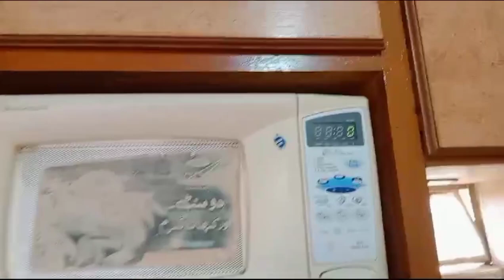Gas problem |Gas problem solution |Gas bills |Amna Raees vlogs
Gas problem in Pakistan |Gas problem |Gas |gas problem in Karachi

Way of life, We will alot of fun and Entertainment together,😍

amnaraees381
Amna Doll Doll